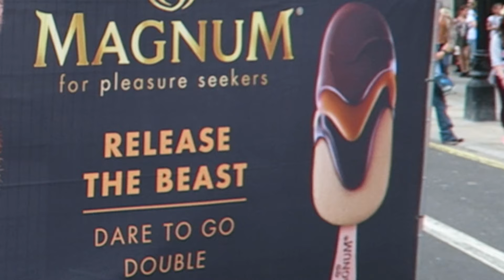Men's Fashion Vlogger + Male style YouTuber - Summer Lookbook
The essential guide to becoming a YouTube fashion vlogger fuckboy phenomenon. It's not really a lifestyle choice, it's more a calling, like God calls nuns only a bit more intense and hypersexualised. Next vlog trailer - Coming Soon!